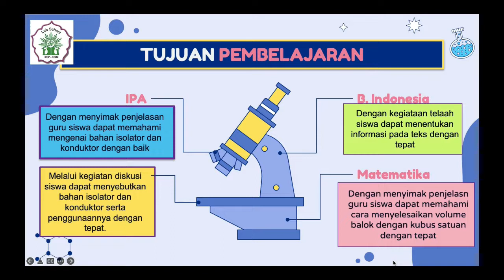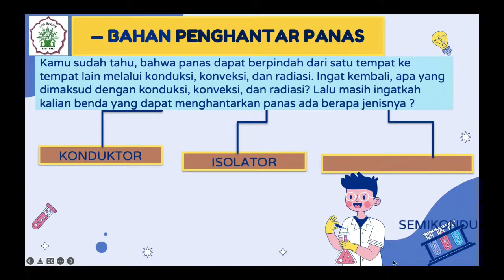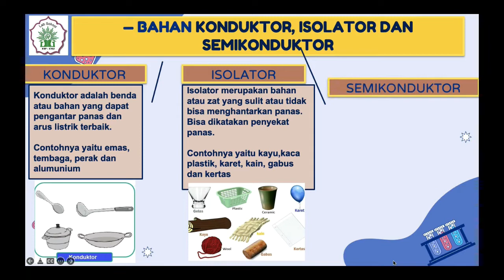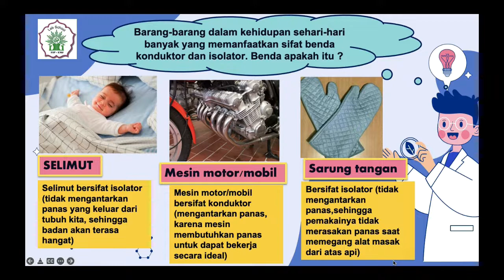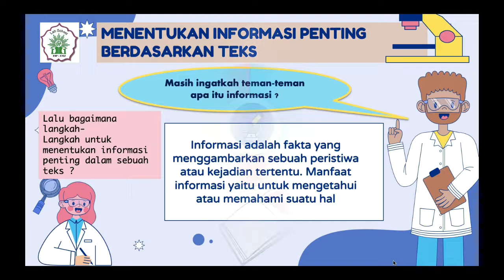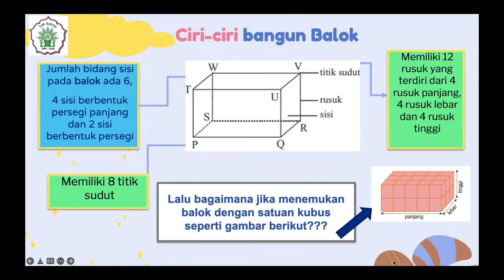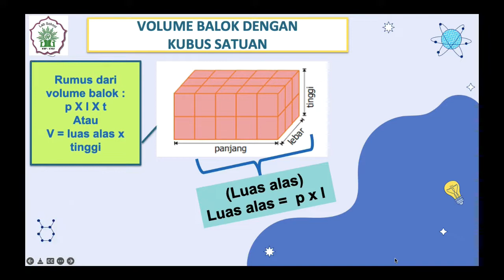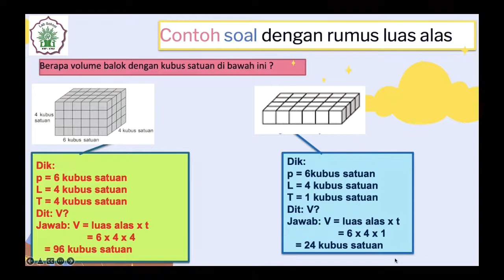30 - Kelas 5 Tema 6 Subtema 3 Pembelajaran 1&2